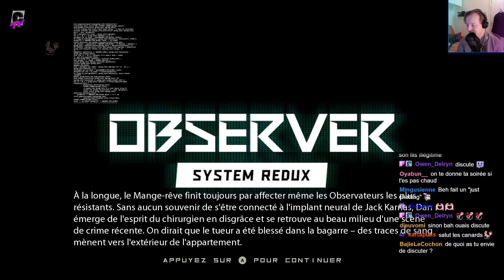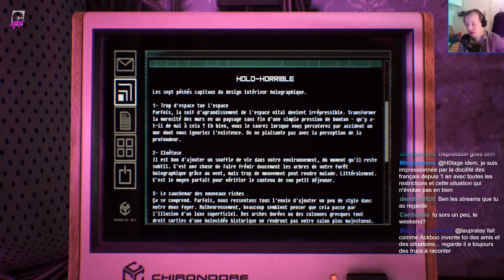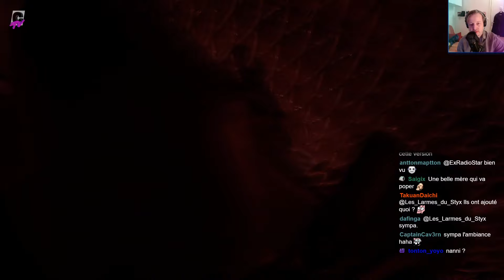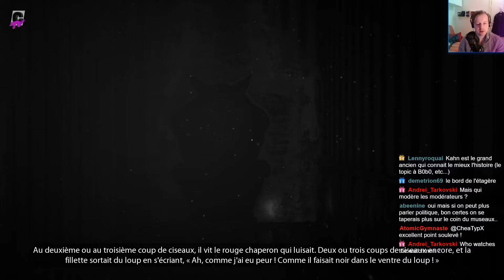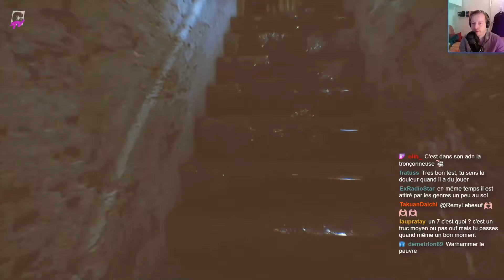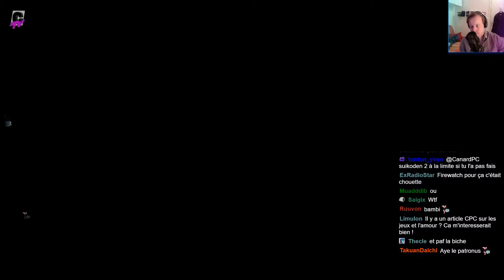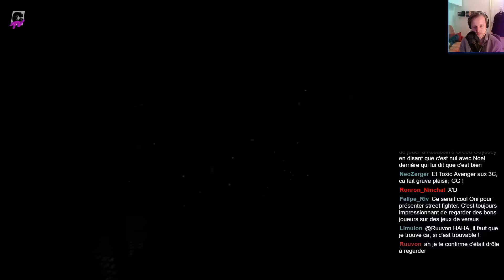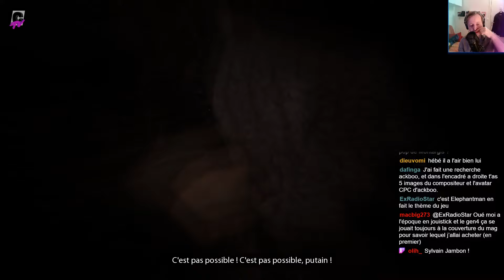LET'S PLAY | Observer : System Redux avec Noël Malware | #3